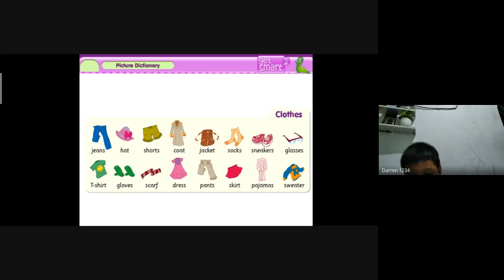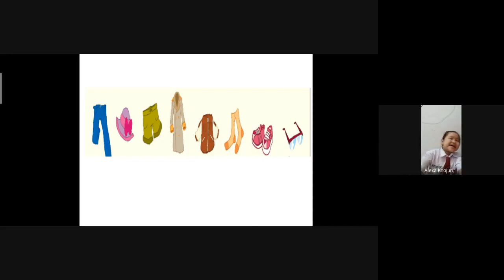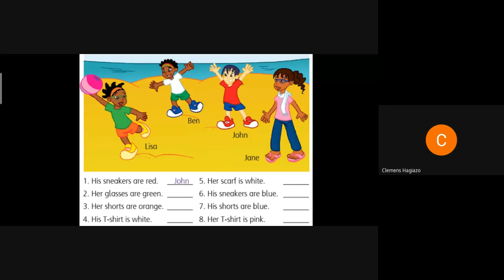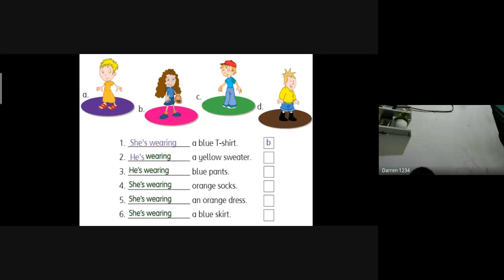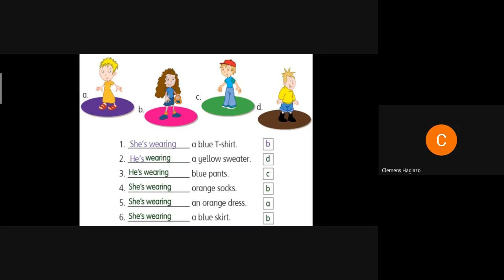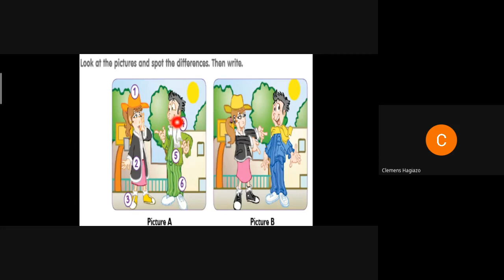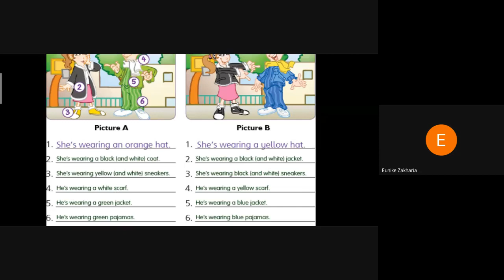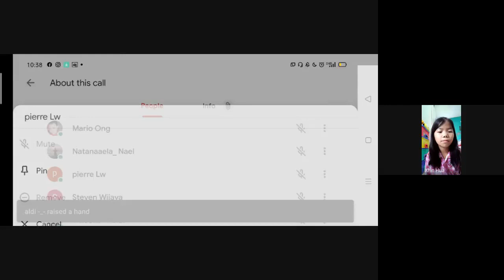Clothes - Primary 2 (2B) - English Class with Sir Caleb - MM Publications - Bethel Dadap.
Clothes - Primary 2 (2B) - English Class with Sir Caleb - May 3rd, 2021  - MM Publications - Bethel Dadap.